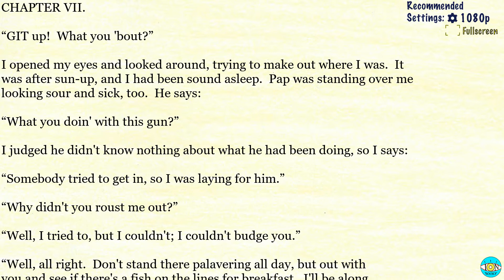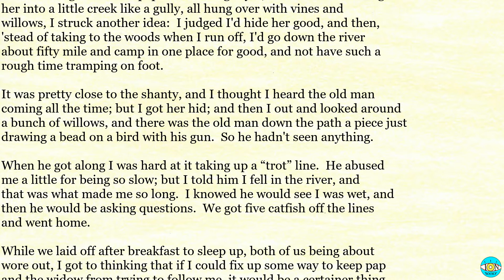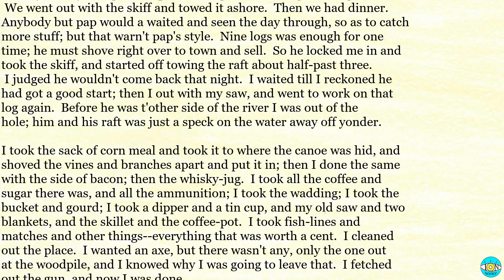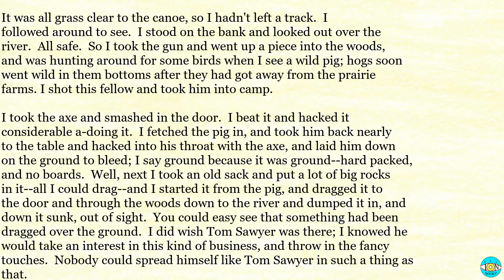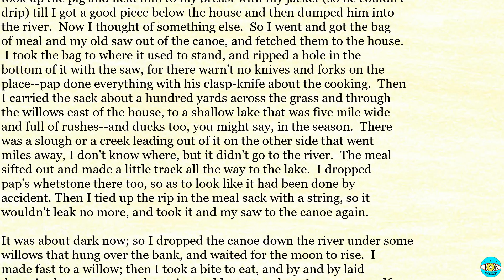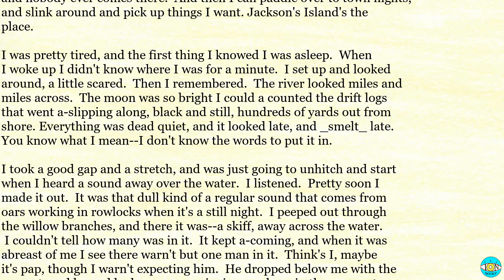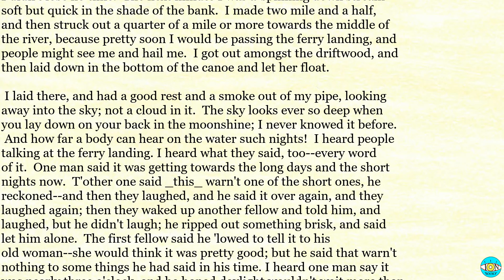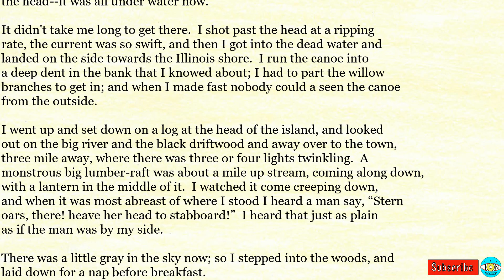Adventures of Huckleberry Finn - Videobook | Ch 7 🎧 Audiobook with Scrolling Text 📖